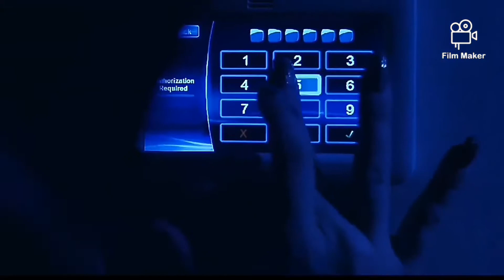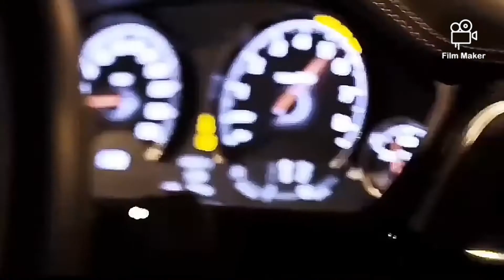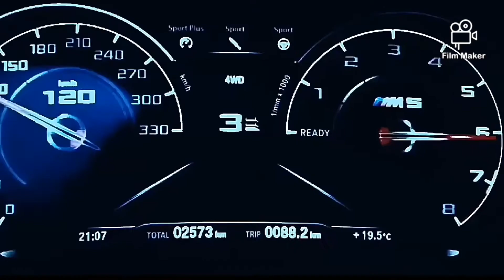Meduza x Becky Hill x Goodboys Lose Control Extended Mix